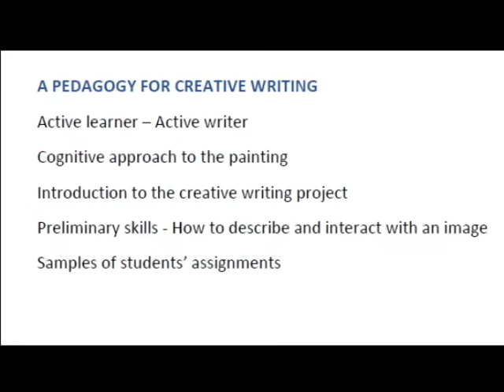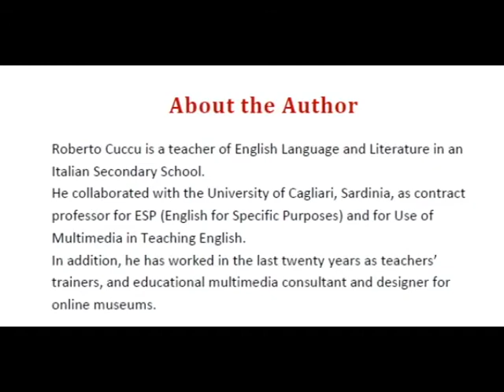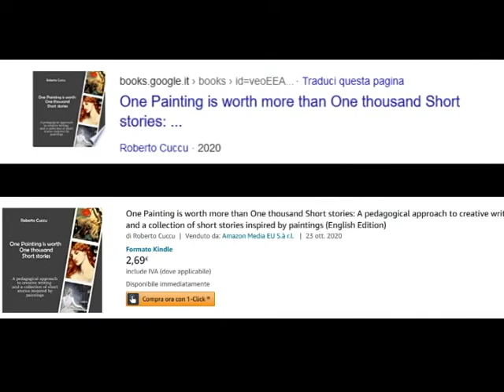Video presentation of the book "One Painting is Worth more than One Thousand Short Stories".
Have you ever been to a museum and been captured by a particular painting? Felt like touching it, establishing a contact in order to discover what you might learn from it?
What ideas, insights, or questions sprang to your mind?
A single two-surfaced composition can be a source of inspiration and it has been so for many writers who expanded their initial attraction into a well-developed story that captured the attention of a multitude of readers.
Why only them? Couldn’t also you be able to do like them and write a story after a painting that stimulated in you a particular reaction? If you see something in it that the artist did not imagine at the time, wouldn’t you like to add it to its value as a work of art that inspires reflection and change.